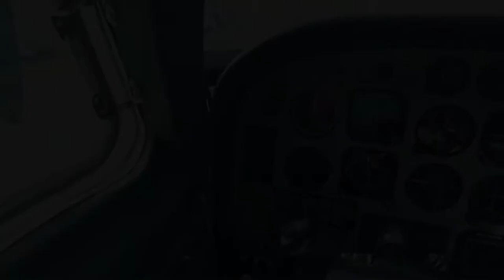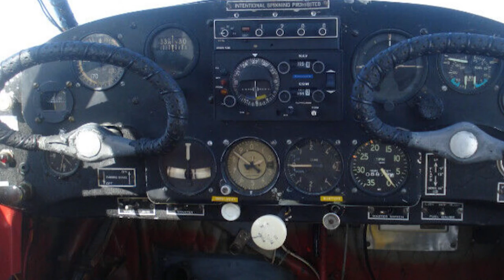1946 Bellanca Airplane - Grandpa of the year - Part 1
In this video Jim tells us about a 1946 Bellanca airplane he just found.